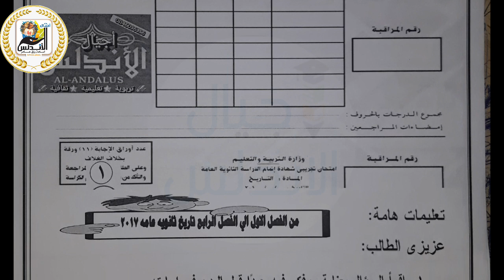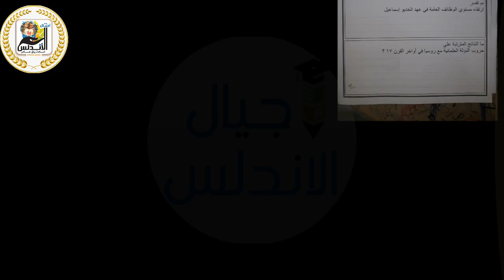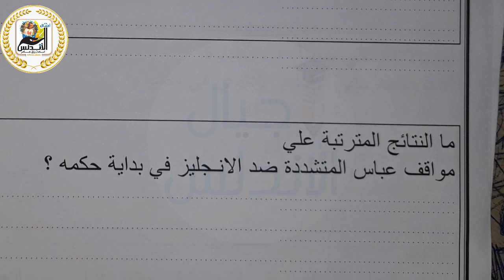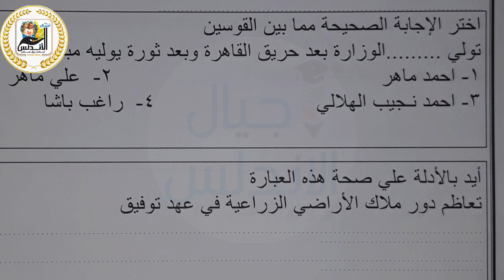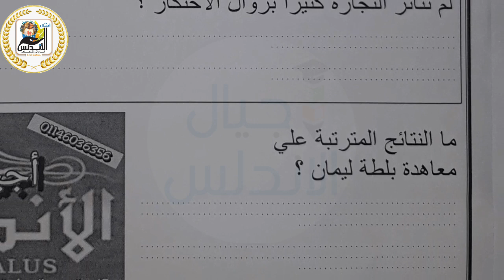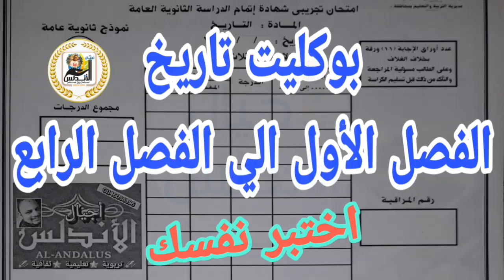بوكليت تاريخ من الفصل الأول الي الفصل الرابع | الثانوية العامة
Booklet history from the first chapter to the fourth chapter High school
نموذج امتحان تاريخ الصف الثالث الثانوي
بوكليت تاريخ الصف الثالث الثانوي

💻موقع اجيال الاندلس الرسمي💻
جروب اجيال الاندلس
💻صفحه اجيال الاندلس💻
🤗🤗إشتراكك يشرفني 🤗🤗